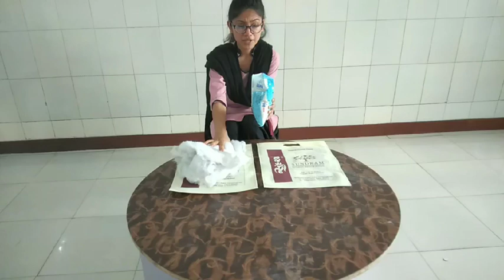Std 2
Maths ( HW activity)